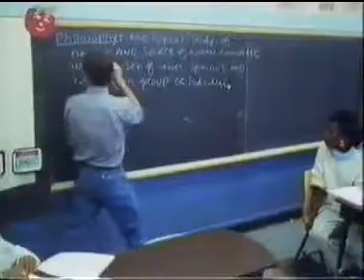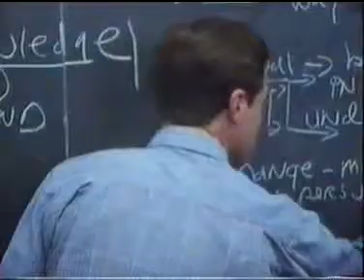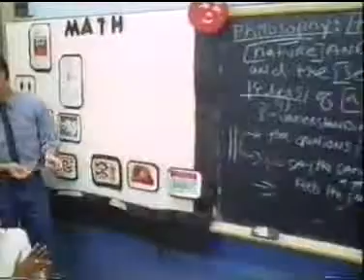Philosophy for children, by Matthew Lipman 5 de 7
Philosophy for Children: Socrates at six years old, 1990. BBC.
Matthew Lipman, el creador d'aquest projecte desenvolupat a tot el món, ens parla de què és fer filosofia amb els nens i nenes.